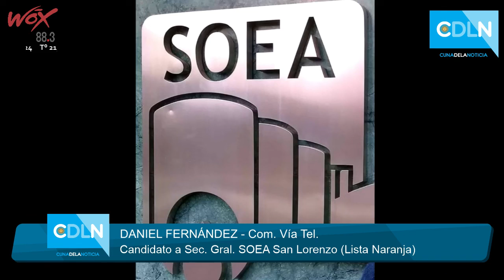Cuna de la Noticia Radio. Entrevista a Daniel Fernández